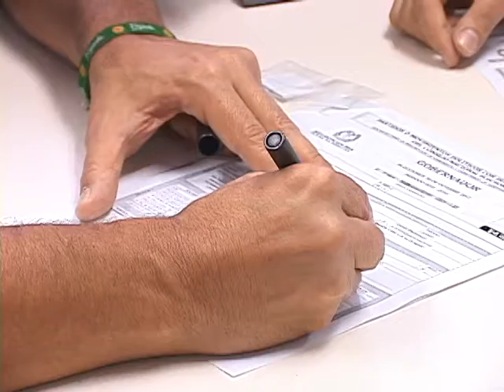LISTO CANDIDATOS PARA MEDELLÍN Y ANTIOQUIA. INFORMA COSMOVISION NOTICIAS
PERIODISTA: Jóse Fernando Gil. Cierre de inscripciones de candidatos. Con el cierre de las inscripciones quedaron  definidos los 5 candidatos que aspiran a la Gobernación de Antioquia y los 6 que pretenden llegar a la Alcaldía de Medellín. De esta forma y definida la contienda política para Antioquia, se inicia la fase final de las elecciones del 2011.